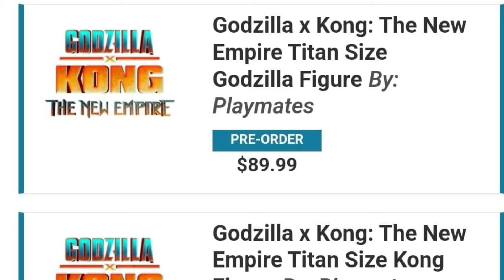MOVIE MONSTER SERIES SHIMO & SKAR KING! SO MUCH MORE! | Ultra Z News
The only toy news not for views, but for all of yous!

Go sub yourself for daily videos: Reviews, News, Unboxings, and more!

Shopping on Amazon
Shopping on Amazon Japan

*Toy companies and individuals making toys, hit me up here if you would like your toys reviewed or for press during my Ultra Z News at !